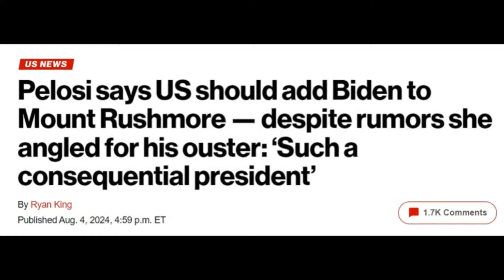She actually said this....😂😂😂